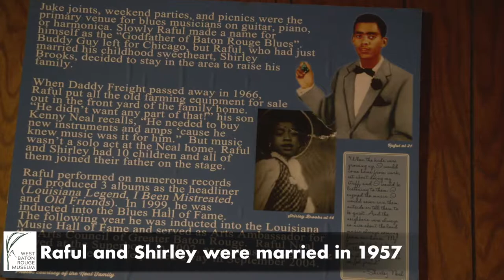Rural Roots of Music: Kenny Neal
The Neal Family is featured in three music videos presented as a part of the West Baton Rouge Museum's Rural Roots of Music Series. Meet Kenny Neal. We hope you enjoy the music!

This project is in collaboration with the National Park Service and the River Road African American Museum.